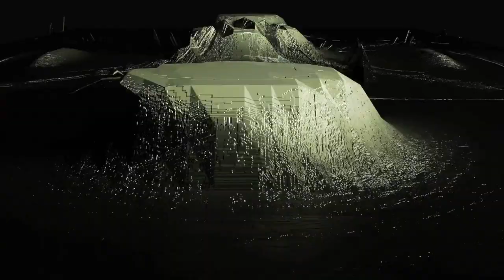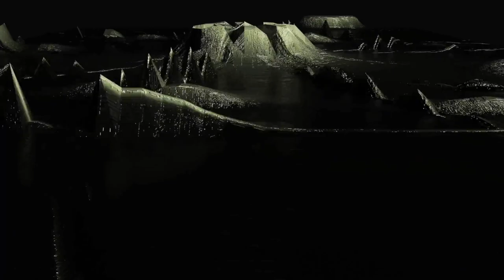n e u r o s h o c k: biogenic Official Music Video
Written, performed, produced and engineered by Ben Rüsch at
studio irrenhaus, Winnipeg, Canada.

All keyboards, percussion ben rüsch

Video produced and edited by Ben Rüsch at studio irrenhaus

(c)2022 Ben Rüsch
SDR + studio irrenhaus